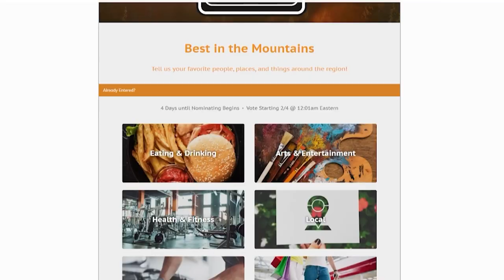Safely Heating Your Homes During the Cold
With dropping temperatures, everyone will be looking to keep their homes warm, but it is important to remember how to safely warm your home and prevent things such as carbon monoxide (CO) poisoning.